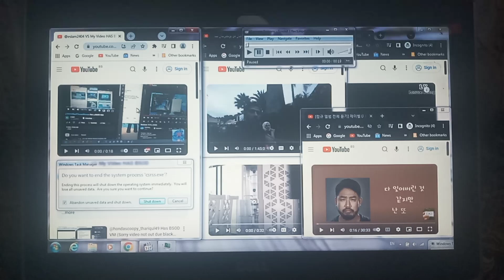VS My Video Has BSOD #43